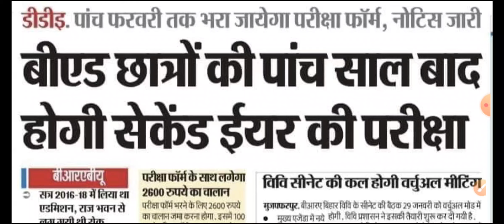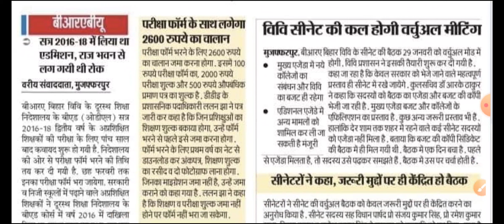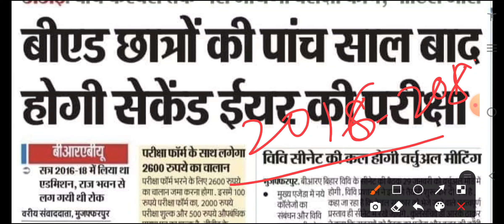b. ed form, bihar bed form, bed exam, bihar bed exam, b.ed 2nd year exam date, bed exam update,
Course ko buy करने के लिए Application को डाउनलोड करें!

को ज्वाइन जरूर करें किसी प्रकार की सूचना आपको telegram चैनल पर दी जाएगी!
B.Ed 2nd year session (2020-22) के लिए लाइव class शाम 7:30 बजे
B.Ed Entrance Exam 2022 के लिए लाइव class शाम 8 बजे,
और B.Ed 1st year session (2021-23) के लिए लाइव class रात 9 बजे चलती है! Class ज्वाइन करने के लिए Playtore से Tech Study Application को डाउनलोड करके course को buy करें, और class ज्वाइन करें! सभी Notes Application पर ही मिलेगी! नीचे सभी course का लिंक दिया गया है, आप अपने जरुरत अनुसार course buy कर सकते है!

Class join करने के नियम :-

(1)Playstore se (Tech Study) Application को डाउनलोड करें!
(2) Download करने के बाद Application को open करके अपना मोबाईल नंबर डालकर OTP VERIFY करें! और STUDENTS LOGIN पे CLICK करें!(NOTE:-) Parents login पे click नहीं करना है!

(3)इसके बाद नीचे में होम का option के बगल में store का ऑप्शन दिखेगा, उसपे click करके View All course पे click करें!

(4) अपने जरुरत अनुसार course को buy करें, पेमेंट ऑनलाइन किसी भी प्रकार से कर सकते है!

(5)नोट:- अगर आपके पास ऑनलाइन पेमेंट की सुविधा नहीं हो तो आप जिससे भी ऑनलाइन पेमेंट करवाना चाहते है, उनके फ़ोन में tech study Application Download करवाकर उसमे अपना फ़ोन नंबर डालकर अपना Otp उन्हें देकर तब course को buy करें, course buy के बाद उन्हें log out करने को बोले और फिर से आप अपने फ़ोन में application को अपने नंबर से login करके class join करें और नोट्स पाये!

पेमेंट के बाद आपको फिर से course पे जाना है, ऊपर में आपको content, live class, का ऑप्शन दिखेगा, content ऑप्शन में class का वीडियो और pdf मिल जाएगा serial wise कुछ class आपको live class में भी मिलेगा!आप आसानी से देख सकते  है!